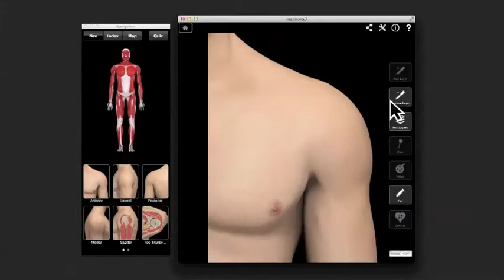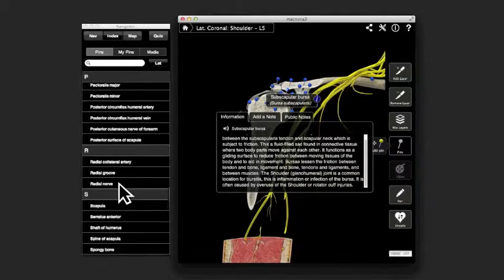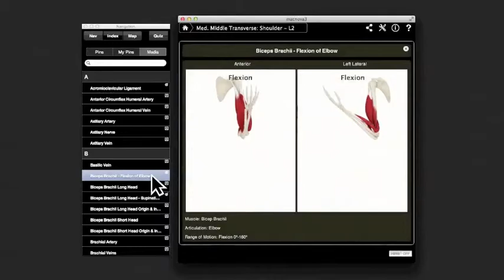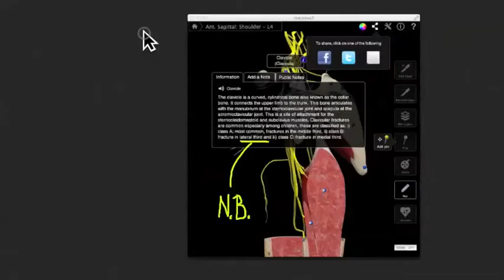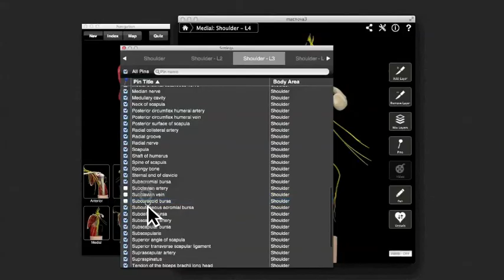Shoulder Anatomy Animation(어깨 해부동영상)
배드민턴하다보면 어깨가 아픈 경우가 많이 있죠.
주요 원인으로는 운동전 스트레칭을 많이 하지 않거나 운동을 너무 과하게 하는 경우로 인지합니다.
그런데 많은 경우 그립을 두껍게 사용하면서 손목부터 엘보 그리고 어께가 아픈 과정으로 가는 경우가 많습니다.
동영상이 영어로 되어 있는데 맥전용프로그램인 Shoulder Anatomy Animation 프로그램에 있는 동영상입니다.
즐턴하시고 건강하세요!

양지스포츠